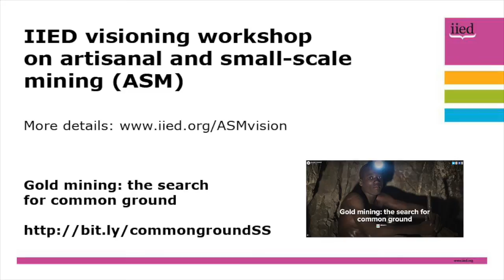Artisanal and small-scale visioning mining workshop interview: Toni Aubynn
On 29-30 April, 2015, IIED hosted a 'visioning workshop' to bring together artisanal and small-scale mining (ASM) stakeholders at an event in London.

A series of interviews were conducted with participants, including Toni Aubynn, chief executive officer of Ghana Minerals Commission.

The interviews gave their views on what the most exciting thing about the idea of a dialogue series, what they would most like to see emerge from the process and the most important ingredient for effective dialogue.

They also considered which of the priority issues identified during the workshop they would most like to see on a local dialogue agenda, and why.